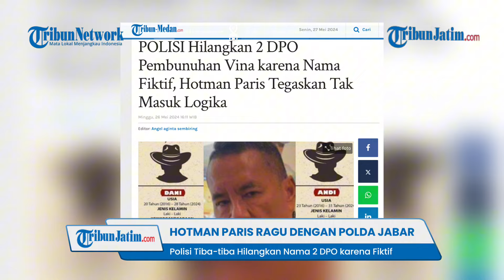Polisi Tiba-tiba Hilangkan Nama 2 DPO karena Fiktif, Hotman Akui Janggal dengan Kasus Vina Cirebon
TRIBUNJATIM.COM - Polisi hilangkan 2 nama DPO pembunuhan Vina karena fiktif.

Hotman Paris mengetahui hal tersebut mengatakan tak masuk logika.

Adapun pengacara keluarga Vina, Hotman Paris Hutapea tegaskan 2 pelaku DPO kasus pembunuhan Vina Cirebon yang dihilangkan polisi tidak mungkin fiktif.

Seperti diketahui, pihak kepolisian mendadak menghapus dua DPO pembunuhan Vina Cirebon yakni Dani dan Andi.

Dikutip dari Tribunnews.com, sebelumnya polisi menetapkan tiga orang masuk daftar pencarian orang (DPO) kasus kematian Vina.

Namun terkini berubah menjadi hanya menetapkan satu orang yakni Pegi.

Pegi diduga sebagai Daftar Pencarian Orang (DPO) atas kasus pembunuhan Vina dan pacarnya, Eki, yang terjadi pada tahun 2016

Kini pihak polisi mendadak menghilangkan nama Dani dan Andi karena dianggap fiktif.

Terbaru, pengacara Hotman Paris menanggapi soal dugaan dua nama DPO ini fiktif.

Hotman Paris yang menegaskan bahwa 2 pelaku DPO kasus pembunuhan Vina Cirebon tidak mungkin fiktif.

"Kasus Vina Cirebon. Apakah benar nama 2 pelaku DPO yang belum ketangkap itu nama fiktif?," tanya Hotman lewat media sosialnya, Minggu (26/5/2024).

Menurut Hotman Paris, dari segi logika apapun tidak ada alasan mengatakan kedua DPO itu fiktif.

Hal itu tertuang dalam berita acara pemeriksaan (BAP) yang telah diterima tim Hotman Paris 911.

"Masalahnya, dari segi logika apapun, tidak ada alasan mengatakan itu fiktif. karena Apa? 7 pelaku di dalam BAP, menguraikan mereka berbuat sama-sama.

Dua pelaku DPO ini, juga ikut berbuat semua tindak pidana tersebut dan 7 terpidana, tidak mengalihkan tanggung jawab kepada 2 DPO," terangnya.

"Jadi untuk apa dia ngarang cerita bahwa itu fiktif," jelasnya.

Hotman Paris mengatakan tidak ada niat dari ke-7 terpidana untuk membebaskan diri, dengan mengatakan pelakunya adalah 2 orang yang masih DPO.

"Ini 7 pelaku, yang saya baca di BAP mengatakan kami melakukan bersama-sama DPO. Tidak ada niat membebaskan diri. Itu artinya, kata Hotman, tidak ada motivasi, untuk mengarang cerita fiktif karena mereka mengatakan.

Kami sama-sama berbuat kok, tidak melempar tanggung jawab," pungkas Hotman.

(Tribun-Video/TribunMedan)

Artikel ini telah tayang di Tribun-Medan.com dengan judul POLISI Hilangkan 2 DPO Pembunuhan Vina karena Nama Fiktif, Hotman Paris Tegaskan Tak Masuk Logika,